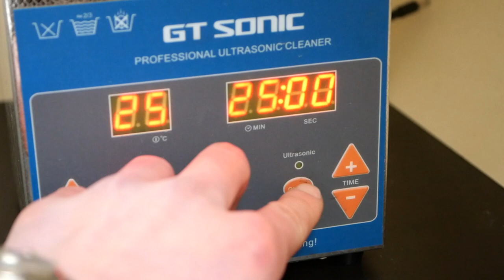Restoration Refinish of a Seiko 5 | ASMR (Polishing, Sanding, Buffing)